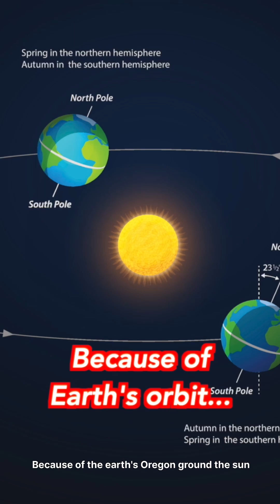Is it Spring Yet?! Yes! and no! Well, sort of.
Discover the unknown Springs, because there are actually three of them... meteorological, astronomical, and solar spring in this engaging YouTube Short! In this video, we break down what each type of spring means, helping teachers, students, and science enthusiasts understand these important seasonal markers. Meteorological spring is defined by the warm weather patterns and temperature changes that signal a shift from winter to summer. Astronomical spring begins with the vernal equinox, when day and night are nearly equal, marking a celestial balance. Solar spring, a lesser-known concept, is determined by the sun’s position and energy distribution, offering unique insights into how sunlight affects our environment.

This video provides clear, concise explanations of these three distinct spring definitions, making it an ideal resource for educators preparing lesson plans, students conducting research, and anyone curious about the science behind the seasons. With easy-to-follow visuals and engaging commentary, you will gain a better understanding of each type of spring.